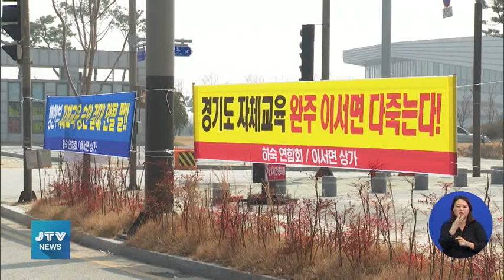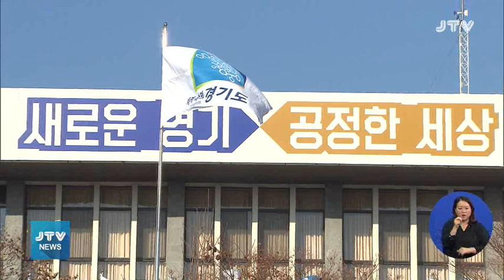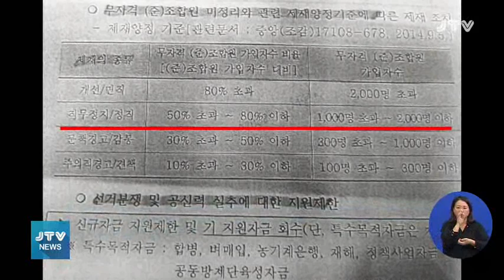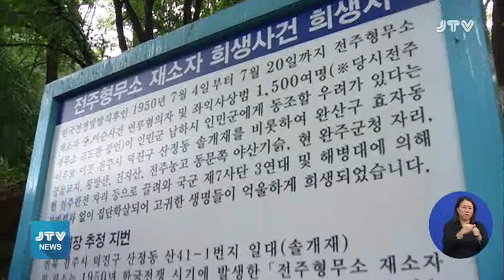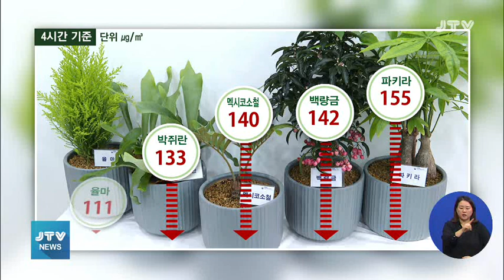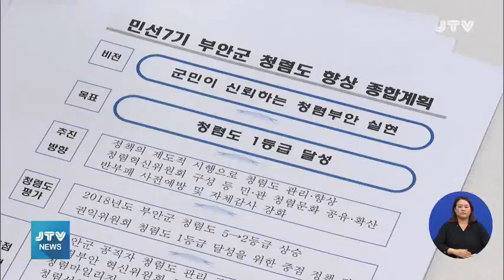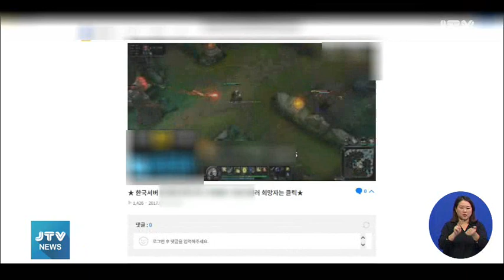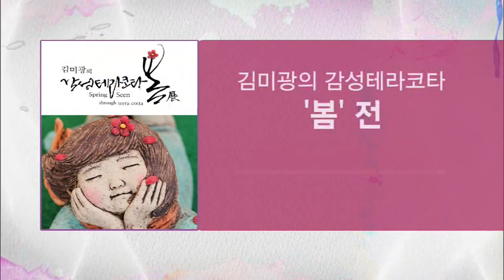[JTV 뉴스] 2019. 3. 27 (수)